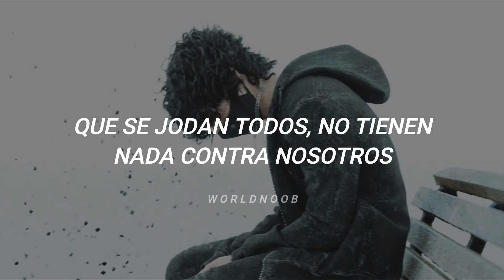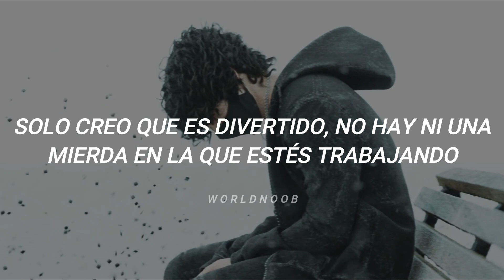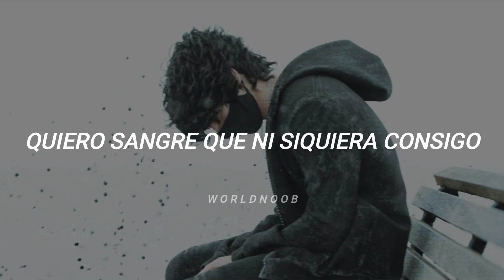﹝Corpse Husband - life waster (sub español) ﹞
CORPSE - life waster
prod. deadwait
visuals: adeci